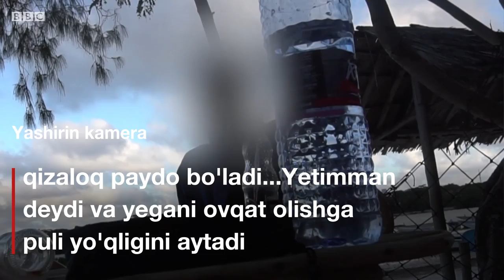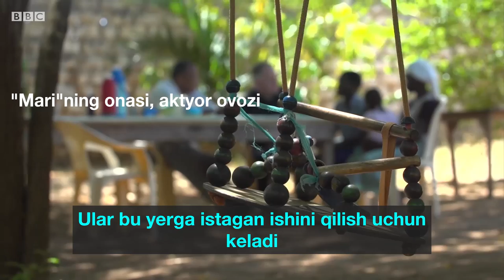Dunyo: Bolalar nolasi yo seks turizm haqida - BBC Uzbek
Kenya xorijlik sayyohlar uchun yangi seks turizm manziliga aylanganmi? BBC lavhasi